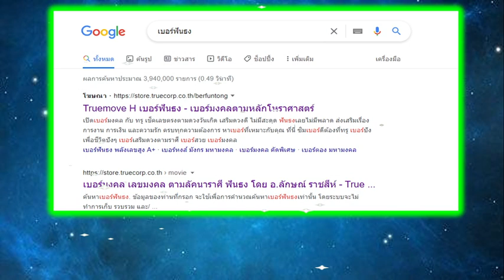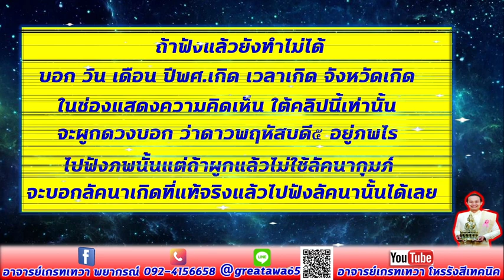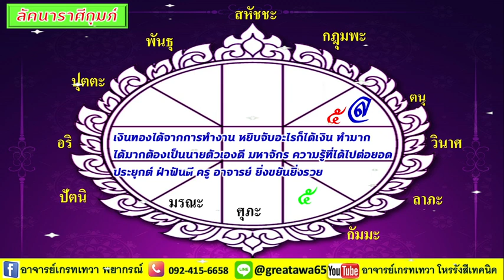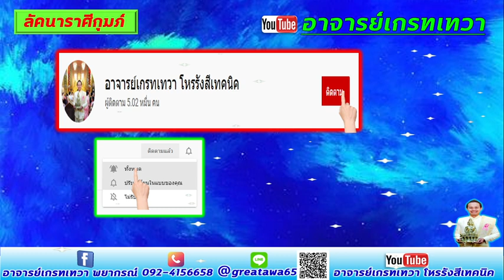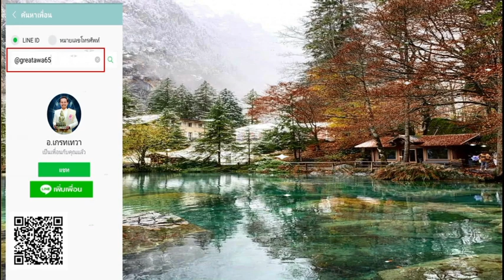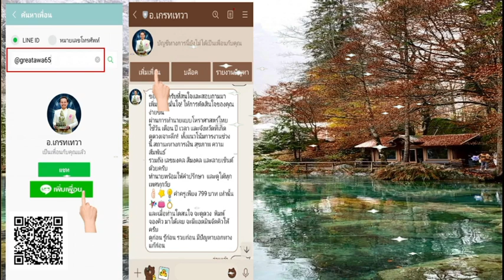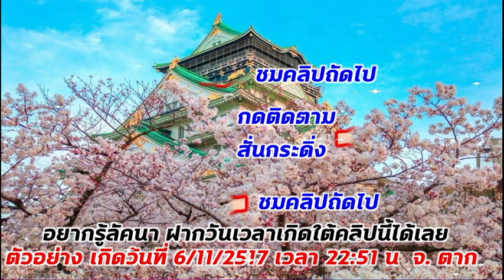ลัคนาราศีกุมภ์ ดาวพฤหัสบดีย้ายได้เงินจากไหน มีคำตอบ ฟังแล้วนำไปใช้หาเงินได้แน่นอน ดูด่วน ห้ามพลาด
ดูดวง แม่นๆ,ลัคนา ราศี
รับดูดวงและออกอีเวนท์
คำทำนายเป็นภาพรวม และต้องลงมือทำด้วย สนใจดูดวงวางแผนสู่ความร่ำรวย แก้ปัญหา ที่ปรึกษาติดต่อที่
ไลน์ไอดี @greatawa65